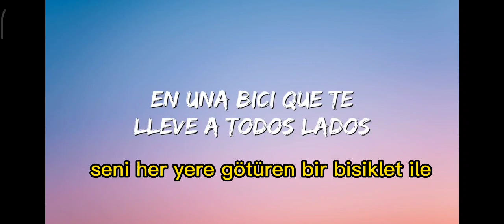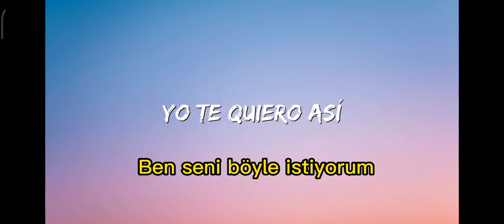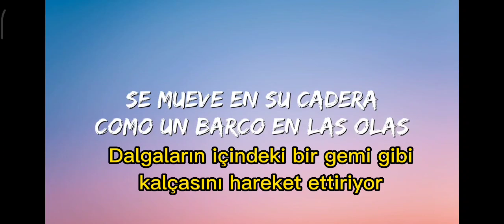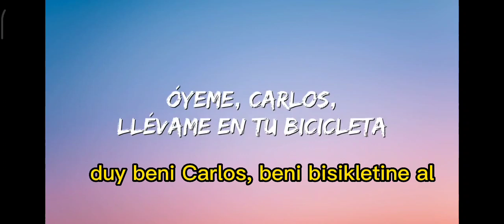Shakira, Carlos Vives Bicicleta Türkçe altyazılı izle